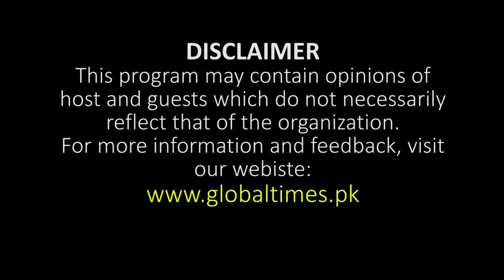Cruel Role Of India In Bangladesh | Dr. Muhammad Yunus Exclusive Interview | Global Times Pakistan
Cruel Role Of India In Bangladesh | Exclusive Interview Of Dr. Muhammad Yunus| Global Times Pakistan